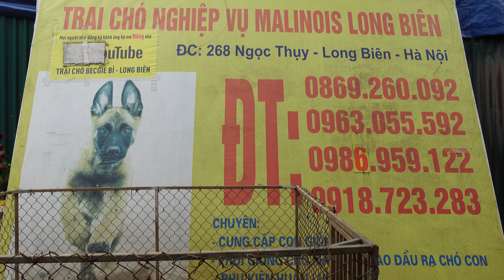Siêu phẩm con của Nash ip2 vô địch đông âu, mẹ là con gái carlo khung gọng to thần kinh cực căng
Siêu phẩm con của Nash ip2 vô địch đông âu, mẹ là con gái carlo khung gọng to thần kinh cực căng. Đây là đàn Nash đầu tiên của năm, có khuôn mặt lanh và thần kinh giống bố. Nhưng lại được cái khung gọng giống mẹ nên khung gọng tốt hơn rất nhiều đàn cũ. Mọi người cùng ngắm nhìn nhé ạ.

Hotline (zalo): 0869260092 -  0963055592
Địa chỉ trại chó nuôi sinh sản: 268 Ngọc Thụy - Long Biên -Hà Nội